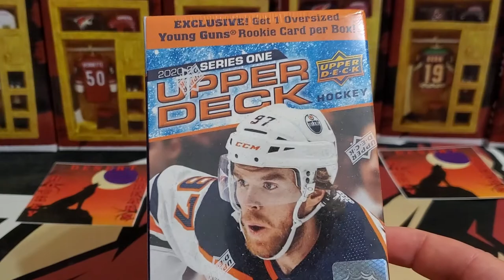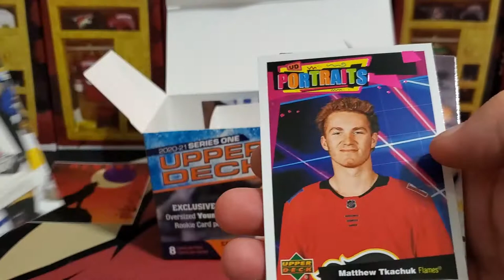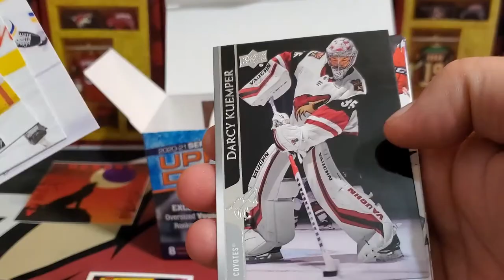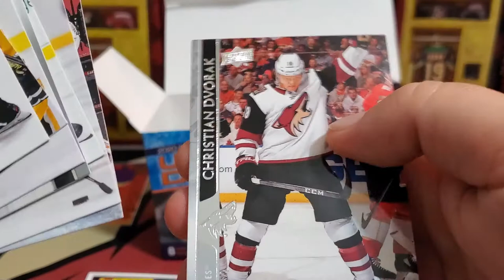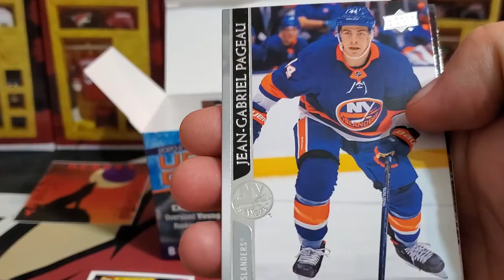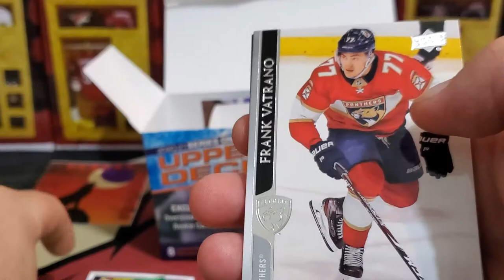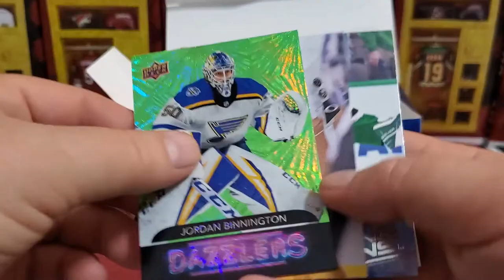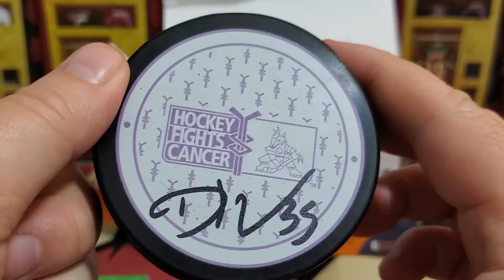2020 2021 SERIES 1 BLASTER 2 YOUNG GUNS, AUTOGRAPHED GOALIE PUCK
mail stuff and advertise your channel